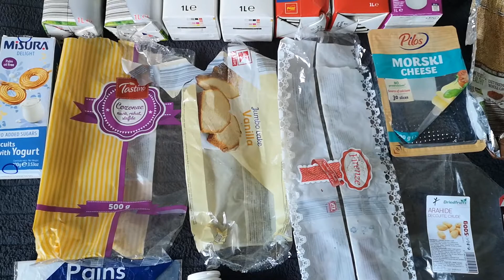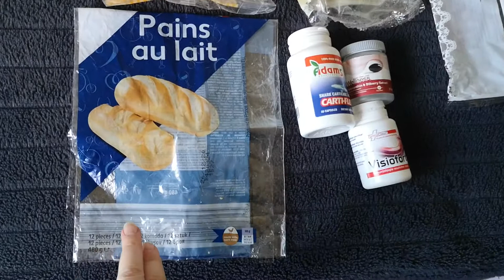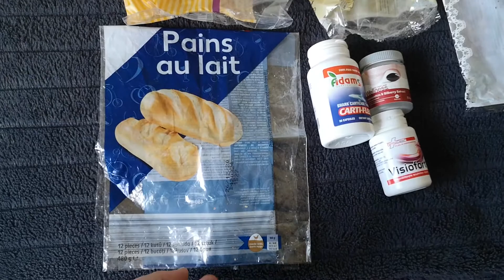Produse alimentare și suplimente consumate # 2